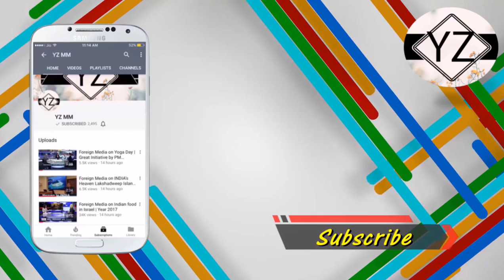German Media on Narendra Modi to Meet Donald Trump | Make In INDIA vs America First | Year 2017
German Media on Narendra Modi to Meet Donald Trump | Make In INDIA vs America First